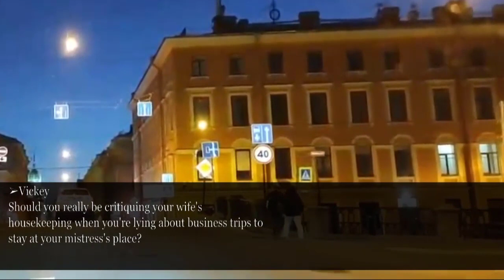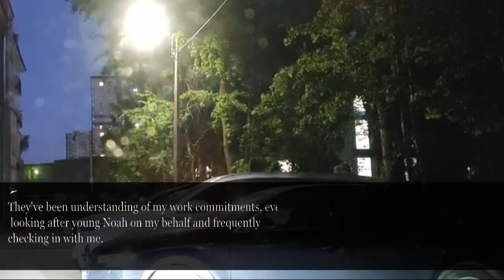My husband went on a trip with his GF on our daughter's Bday. I quickly sold the house and...